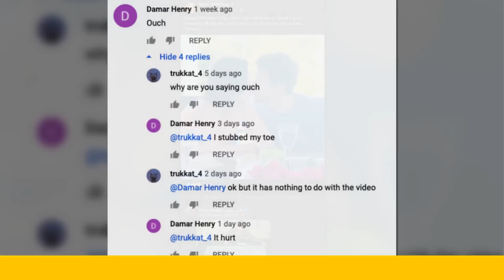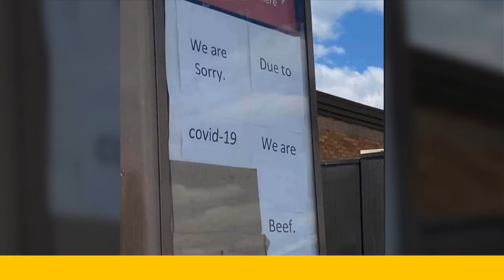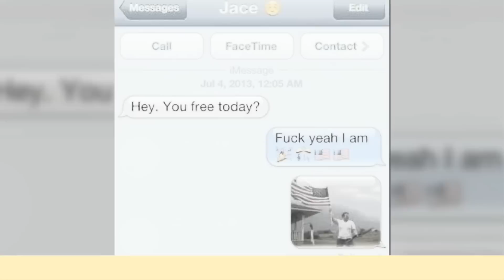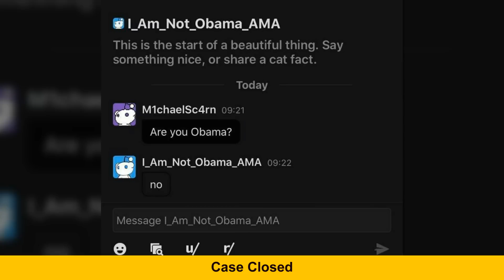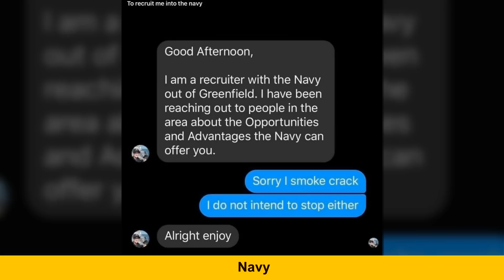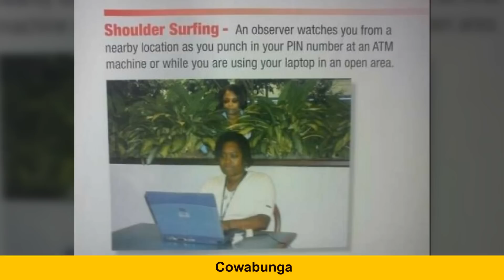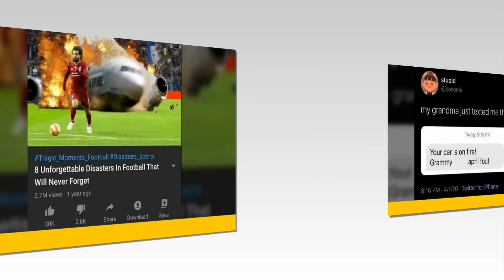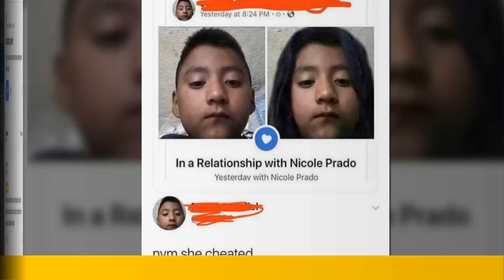Social Media Posts That Are Comedy Gold 2 | Memes Time